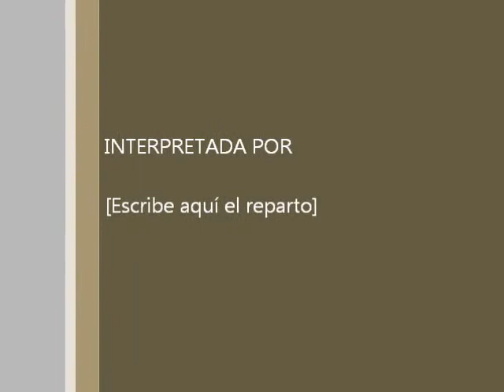VICTOR VAZQUEZ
KARATE
SEIRYU MARTIAL ARTS
FACEBOOK.COM/SEIRYUMARTIALARTS